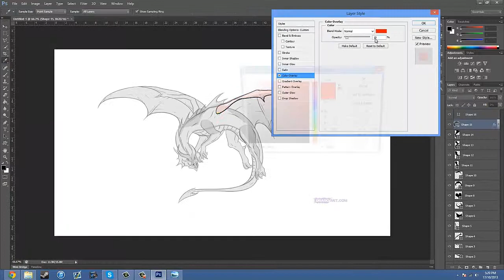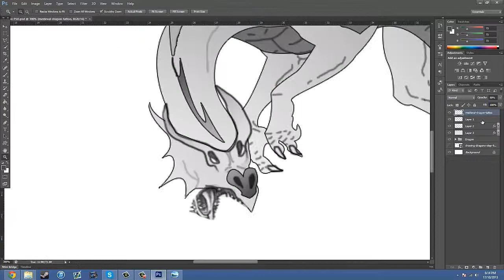Medieval Dragon Speedart || Legit